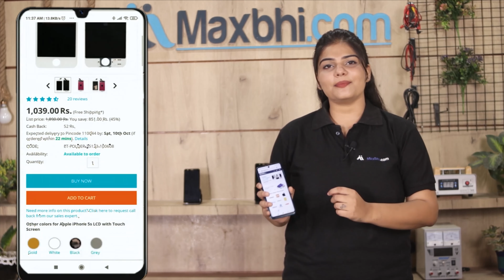Buy Vivo Y53 Power Button, Free Delivery High Quality Best Price Maxbhi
Damaged Power Button in your Vivo Y53? The replacement Power Button for Vivo Y53 comes with replacement warranty and the shipping is done in secured packing to make sure you get the product in perfect shape.